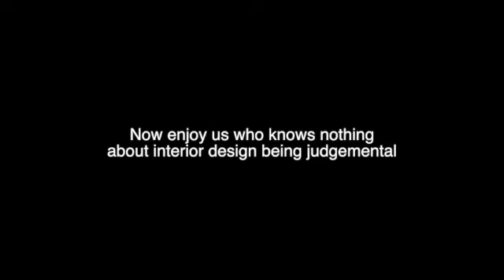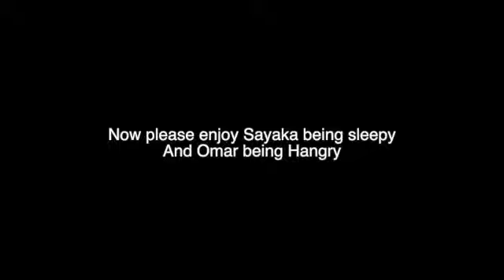REACTING TO JAPANESE YOUTUBER'S HOUSE TOUR!!!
Hello everyone! Hope you are all having an amazing week :)
Here in Japan things are getting a lot better, the weather is getting cooler, which can only mean one thing: more videos fun videos!
So after giving you a tour of a Tokyo apartment, we decided to react to the tour of their own apartment's given by Japan's two largest Youtuber's: Hikakin and Hajime Shacho.
Both of them are very well known in Japan with Hikakin recently becoming the biggest Youtube channel in Japan, surpassing 10 million followers!
Obviously these are people with a lot of money, so you'll get a chance to see what very nice apartments in Tokyo look like.